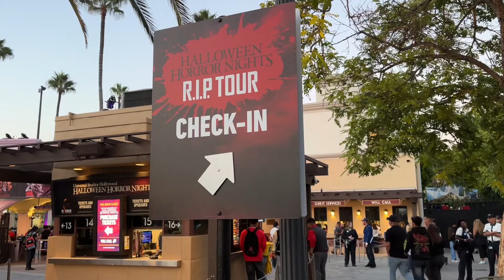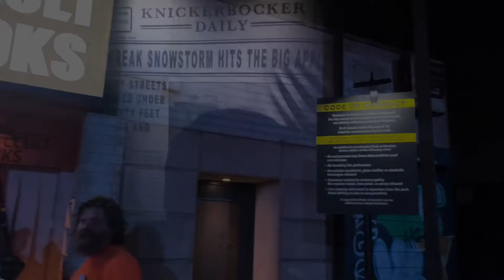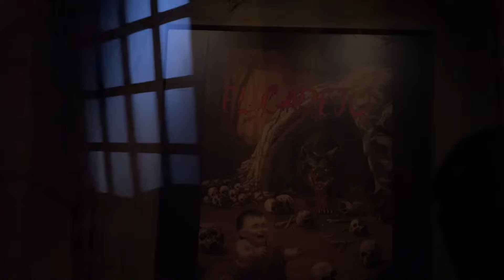Universal Studios Hollywood Halloween Horror Nights RIP Tour 2024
Clips from my night at Universal Studios Hollywood Halloween Horror Nights RIP tour 2024